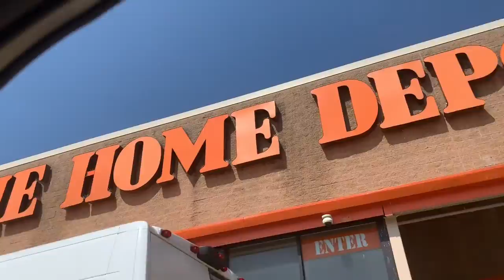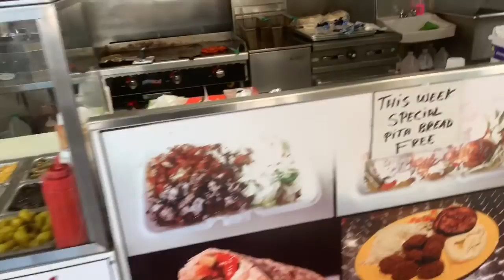আজকে কোথায় কোথায় গেলাম ?আর কি লাঞ্চ খেলাম ?কেন এত ভালো লাগে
Hey my dear lovely friends,how are you? Alhamdullilah I’m fine. I’m very grateful to you, আপনারা আমার পাশে আছেন আমার চ্যানেলটাকে লাইক কমেন্ট এন্ড সাবস্ক্রাইব করে আশা করি অল টাইম আমার পাশে থাকবে .আমাকে সাপোর্ট করে যাবেন আর প্লিজ আমার চ্যানেলটাকে অনেক দূর এগিয়ে নিয়ে যাবেন লাভ ইউ গাইস❤️please do not forget to “subscribe “my channel,and hit the BELL ICON 🔔 for my upcoming videos.